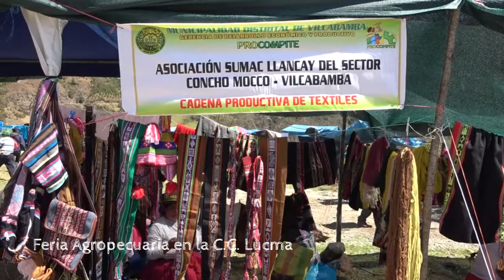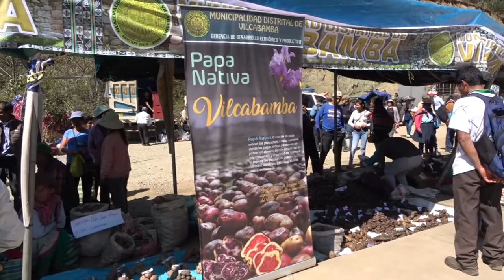feria agropecuaria, artesanal y gastronómica en Lucma-Vilcabamba-La Conveción